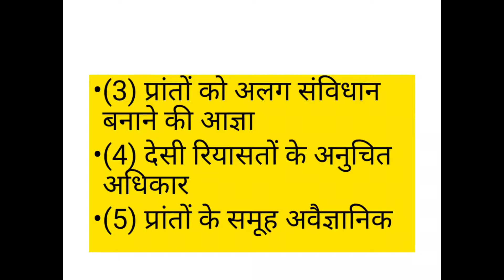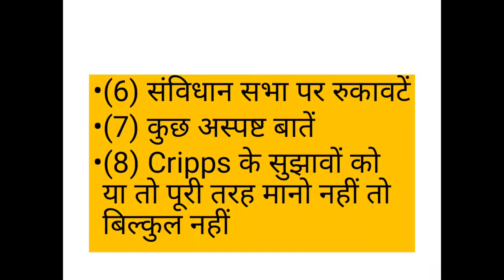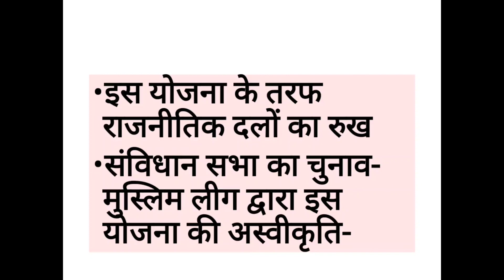कैबिनेट मिशन योजना के दोष. BY NAND RAM PALIWAL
कैबिनेट मिशन योजना के दोष
BY NAND RAM PALIWAL ASSOCIATE PROFESSOR POLITICAL SCIENCE
CLASS BA PART 2ND YEAR HONOURS
PAPER V INDIAN FREEDOM MOVEMENT AND CONSTITUTIONAL DEVELOPMENT